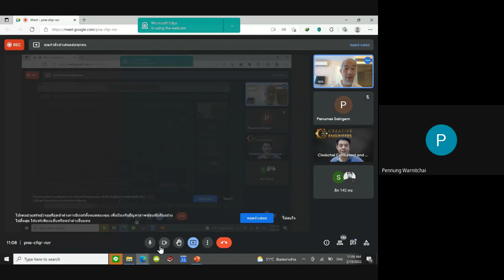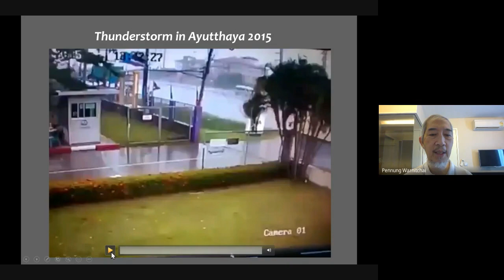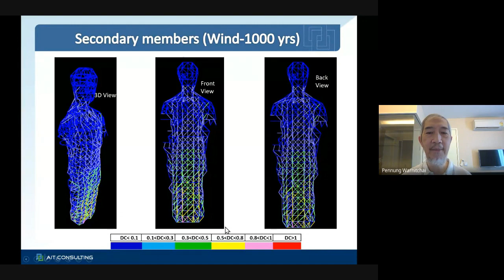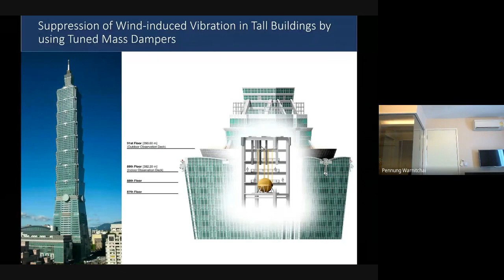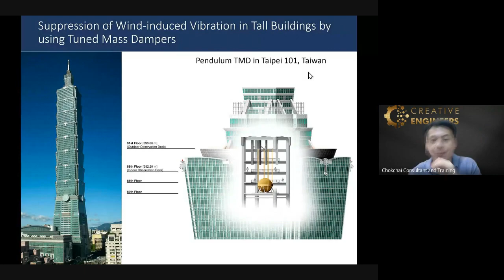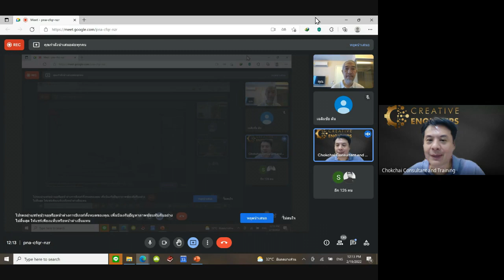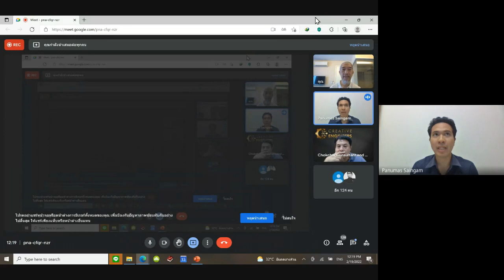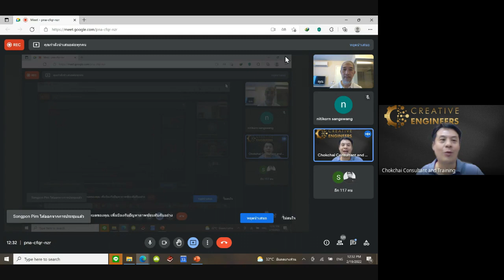STBE-KU บรรรยายพิเศษโดย ศ.ดร.เป็นหนึ่ง วานิชชัย ช่วงที่ 2/2